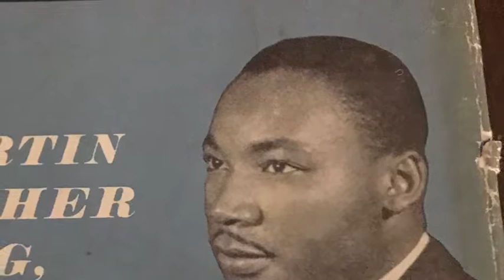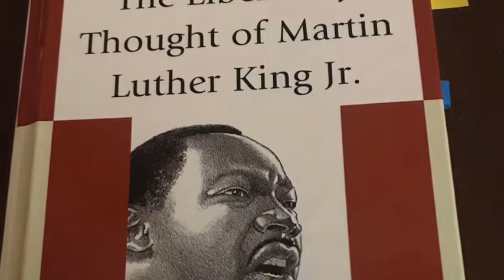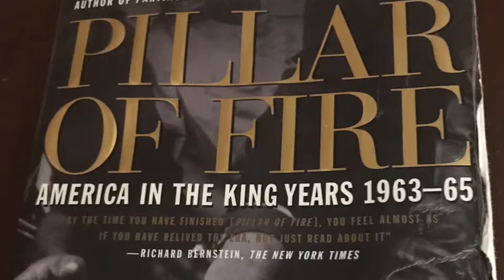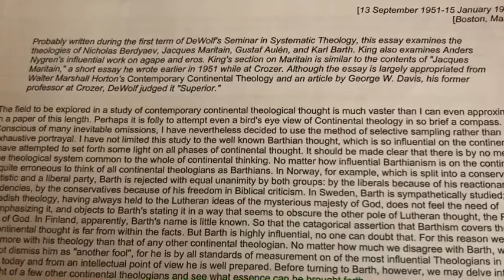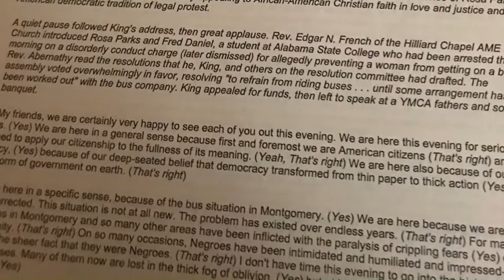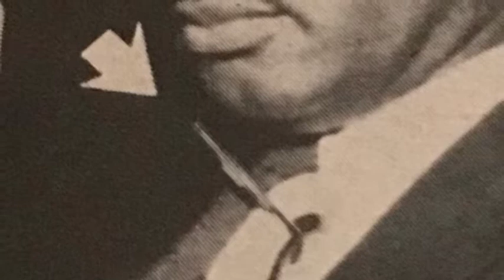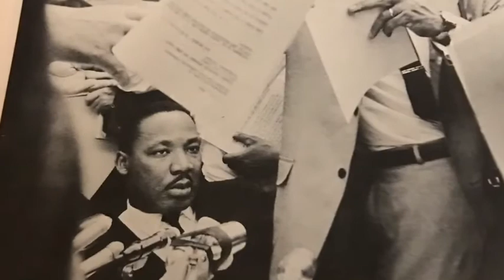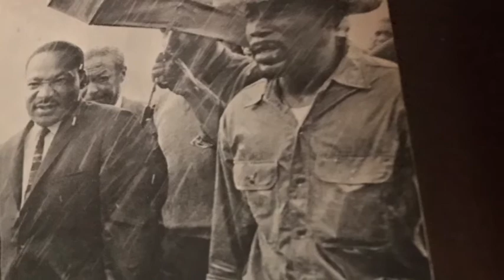“Great, But ...” - A sermon by Dr. Martin Luther King (7/2/1967)